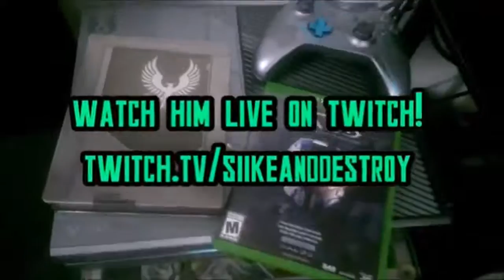RE Code: Veronica X - Part 4